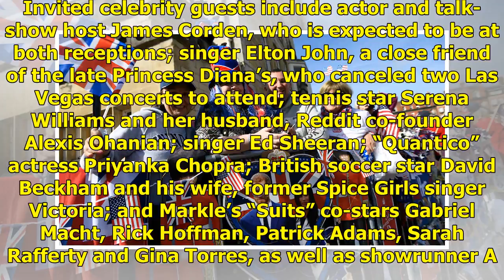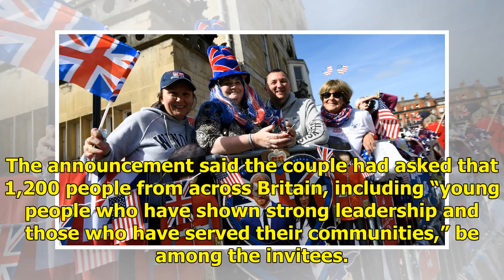Des milliers descendent sur Windsor pour épouser le prince Harry et Meghan Markle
The eyes of the world turned to Windsor in the British county of Berkshire on Saturday for the wedding of Prince Harry and U.S. actress Meghan Markle, with millions of people across the globe expected...